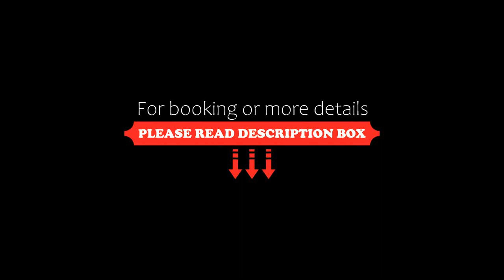Ren Resort, Sihanoukville, Cambodia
About Property:
You're eligible for a Genius discount at Ren Resort! To save at this property, all you have to do is sign in.
Situated on Otres 2 Beach, Ren Resort offers an outdoor pool and a refreshing view of the ocean. This contemporary beachfront resort offers complimentary breakfast on the beach at Ren Restaurant. It is 8 km from the Sihanoukville city centre.
Each luxuriously designed room comes air-conditioned and features a flat-screen TV, minibar and safety depo...
Property Type: Hotel
Address: Marina Road, Sihanoukville, Cambodia
Searching For
1. Ren Resort - Sihanoukville - Cambodia
2. Ren Resort - Sihanoukville - Cambodia Address
3. Ren Resort - Sihanoukville - Cambodia Rooms
4. Ren Resort - Sihanoukville - Cambodia Amenities
5. Ren Resort - Sihanoukville - Cambodia Offers and Deals
Audio Credit:
Track Title: Subway Dreams
Artist: Dan Henig